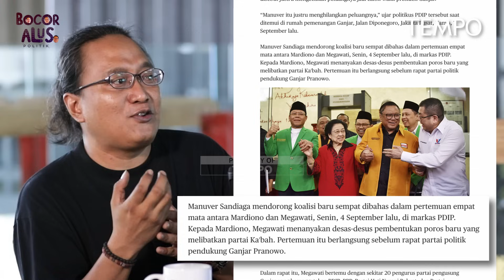Kocar-kacir Koalisi Prabowo dan Perburuan Ganjar | Bocor Alus Politik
Laporan jurnalistik berkualitas dan enak dibaca dari Majalah Tempo kini bisa diakses cuma 1000 Rupiah/hari. Klik di sini

0:00 intro
03:30 Kelabakan koalisi Prabowo ditinggal Muhaimin
05:09 Gibran masih jadi pilihan utama
06:25 Khofifah bakal direkrut Prabowo?
08:20 NU di Jawa Timur lari ke PDIP
10:00 Kans Erick Thohir jadi cawapres Prabowo menipis
11:32 Mengintip peluang Yenny Wahid
13:47 Penjajakan Demokrat ke Prabowo
14:42 Muhaimin lepas karena ada peran lembaga negara?
16:23 Ganjar tersandung tayangan azan.
18:42 Menguatnya peluang Mahfud Md.
20:05 Manuver Ridwan Kamil dan nasibnya di Golkar
23:36 Ridwan Kamil berhadapan dengan PKS
24:46 Sandiaga Uno tertatih-tatih

TEMPO.CO - Koalisi Prabowo Subianto goyang setelah Muhaimin Iskandar menjadi calon wakil presiden Anies Baswedan. Petinggi Gerindra disebut-sebut mulai mendekati kembali Gubernur Jawa Timur Khofifah Indar Parawansa. Peluang Menteri BUMN Erick Thohir pun menipis. Sedangkan koalisi Ganjar Pranowo juga masih menggodok nama cawapres seperti Ridwan Kamil, Mahfud Md., juga Sandiaga Uno. Semuanya berebut suara nahdliyin.